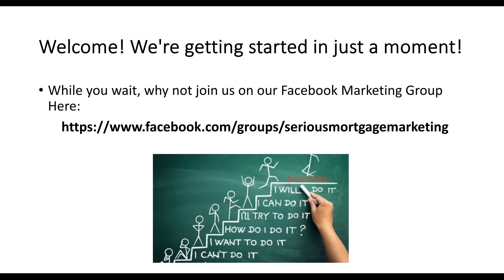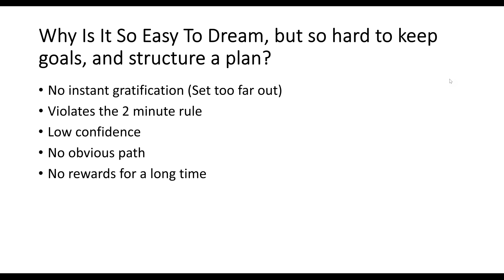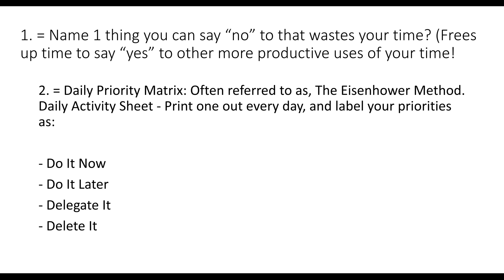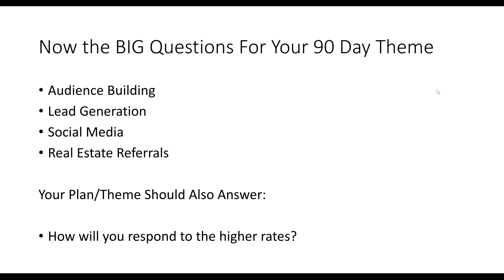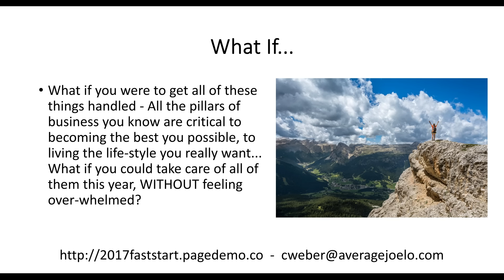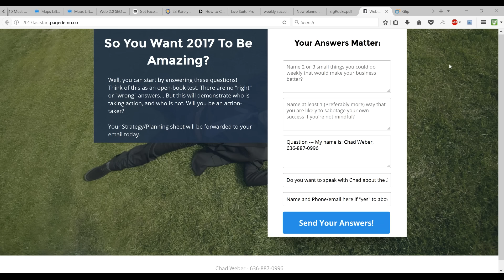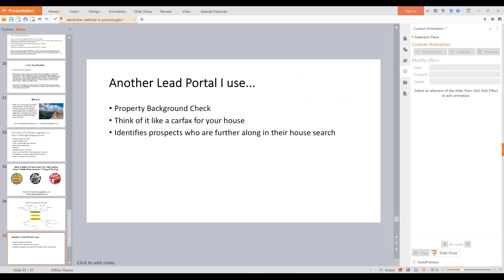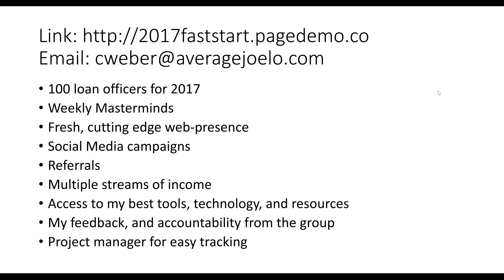Loan Officers and 2017 - How To Reach Your Goals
Loan Officers, Training session on how to PROPERLY build a marketing/business plan that will allow you to reach your goals in 2017.  ((( You REALLY NEED to watch this entire session!)))

Link to access Downloads = (No longer active, I'll post the files

During this session, I demonstrate to loan officers the PRIMARY ways to actually set and reach your marketing and income goals. Most loan officers go about their goal-setting all wrong. Unfortunately, this leads to a lot of smart and capable loan officers floundering - When they don't have to.

100 for the year only - Not one over!  Here is the link to send in your request again: